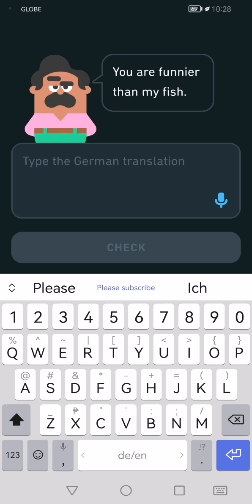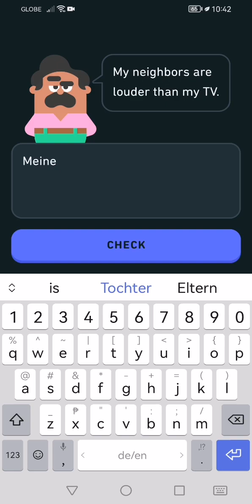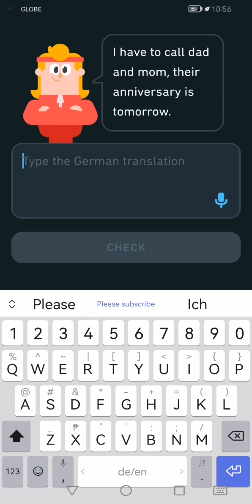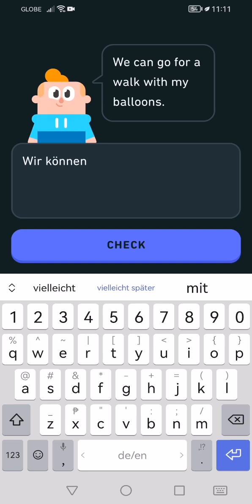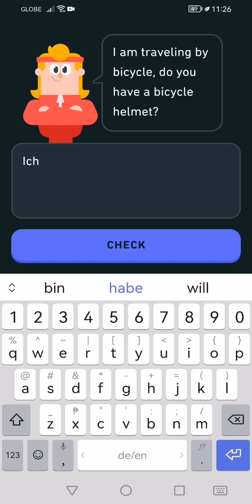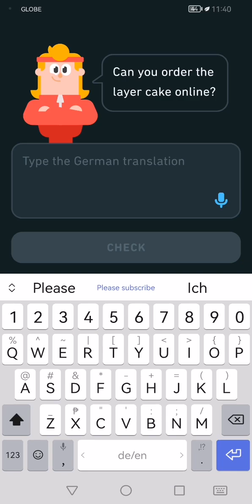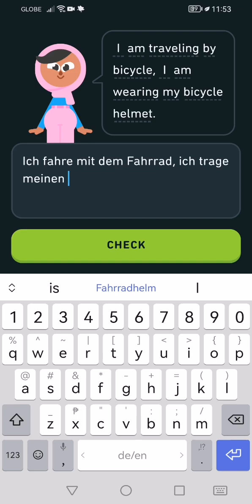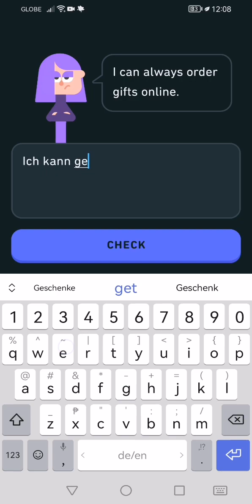Let's Learn German With Duolingo | Episode 1133